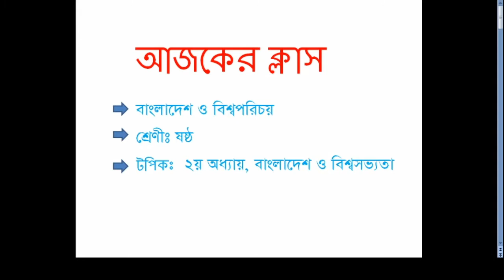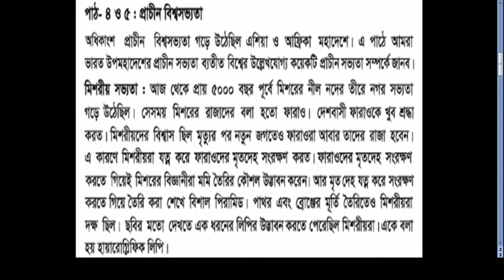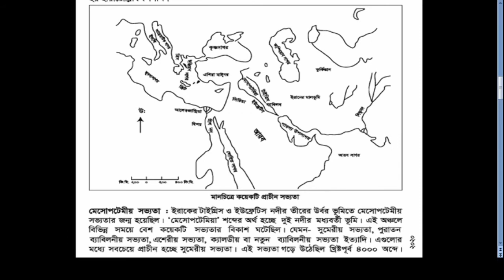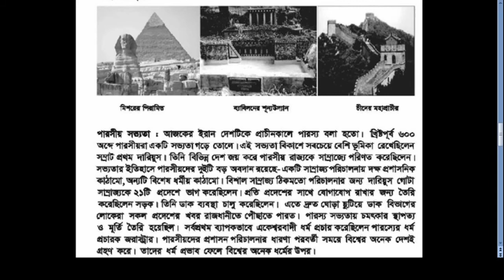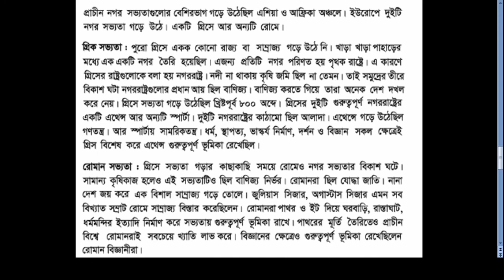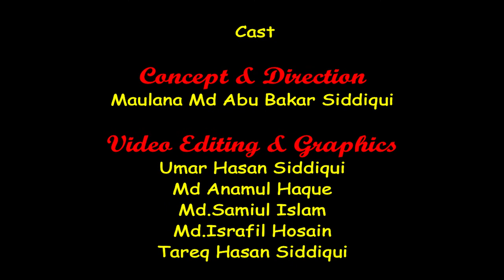Bogura City Ideal Madrasah Online Class.Class Six. Subject- B.G.S-5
তারিখ-২৩/০২/২০২১
ক্লাস: ষষ্ঠ
বিষয়: বাংলাদেশ বিশ্বপরিচয়
বিষয় শিক্ষক-   নুর আলম
স্থান-শাকপালা, বগুড়া
মোবাইল: ০১৭৭৫৫৩৬৮৪৮